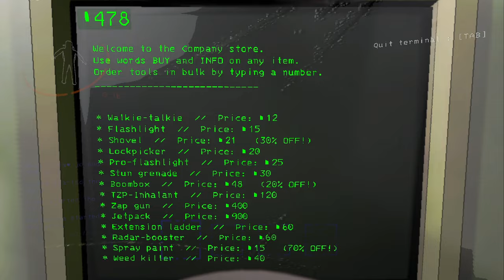Cruiser Fahrprüfung & die Bienen Crew! | Lethal Company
Öffne mich und du bekommst einen Keks 🍪 c:

Teil 2 Der Cruiser! Wollt ihr mehr von der Bienen Crew oder lieber Bunny Crew?

 🎮Spiel: Lethal Company
⌨Plattform: PC
 ❔Genre: Online Horror Coop

Run! - Undertale